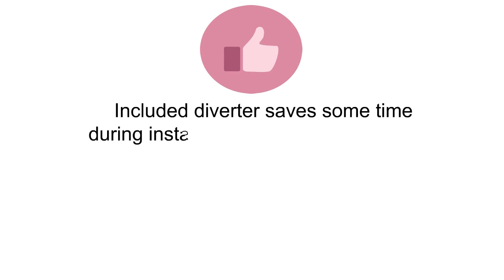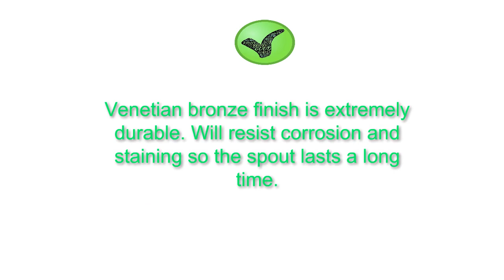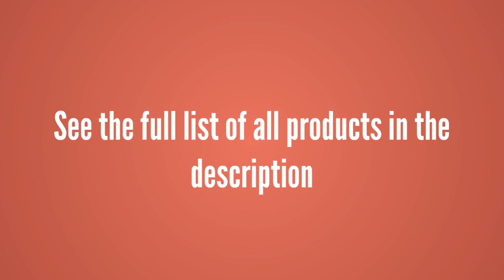Best Tub Spouts Reviews 2019 - Tub Spouts To Purchase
3. DANCO Durable Metal Diverter Spout, Chrome, 1/2-Inch Slip Connection, 1-Set (88434)
2. Delta Faucet RP34357RB Victorian Tub Spout with Pull-Up Diverter, Venetian Bronze
1. DANCO 6.in Pull Down Tub Spout in Chrome